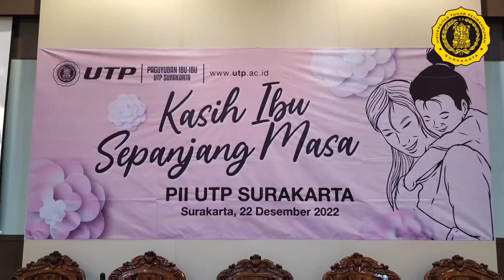IBU-IBU SPESIAL DI HARI IBU NASIONAL - PII UTP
IBU-IBU SPESIAL DI HARI IBU NASIONAL 22 DESEMBER 2022

Paguyuban Ibu-Ibu Universitas Tunas Pembangunan (PII UTP)
ikuti informasi terkini seputar kampus lewat akun resmi UTP Surakarta